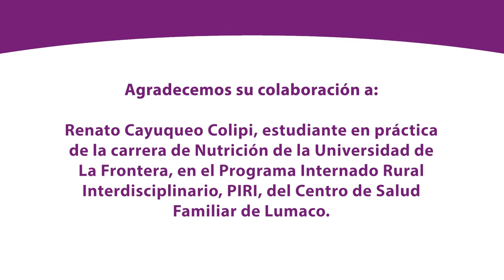El derecho a la Soberanía Alimentaria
Producción audiovisual que promueve la producción campesina sustentable y su vinculación con la salud al consumir los alimentos de cada pueblo.